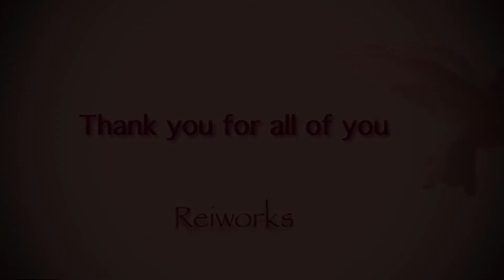「Image of summer」Cecilia REI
今年は梅雨入りが早いのと長いのとで
晴れた夏の日を想像して弾いたデモ曲です

幼い頃は毎年家族で海に行ってたと
思っていたんですが、
どうやらそれは琵琶湖だったようです
て、ことは
海に入ったのは大人になって一度だけで。

ですのでちょっと憧れもあり
「夏」とか「海」のキラキラ感を
音楽で味わいたいなと思いました。

All guitar & Composed / Cecilia REI

依然としてコロナの影響で
大変な日々を過ごしてる方も
沢山いらっしゃると思いますが、
一緒に頑張って乗り越えましょう

真夏が来る頃には少しでも
状況などが良くなるように祈りながら
日々を大切に過ごしたいと思います。